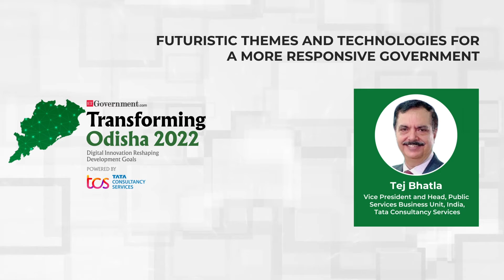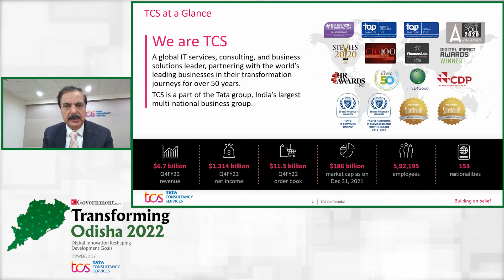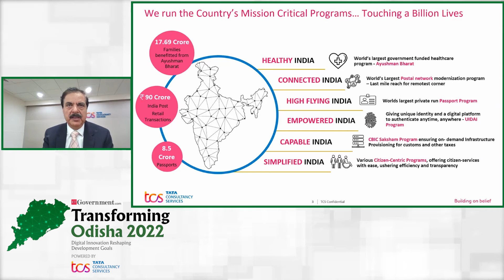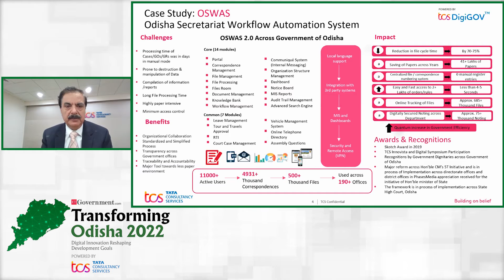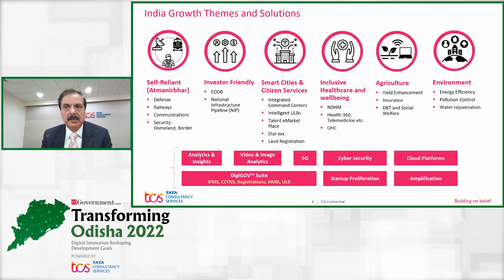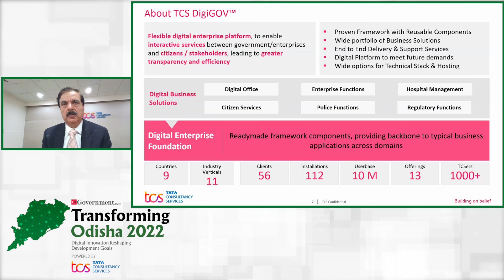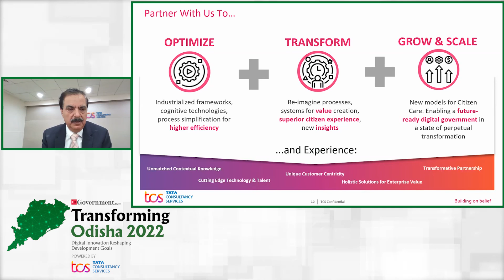Industry Presentation: Futuristic Themes and Technologies for a more Responsive Government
Tej Bhatla, Vice President and Head, Public Services Business Unit, India, Tata Consultancy Services